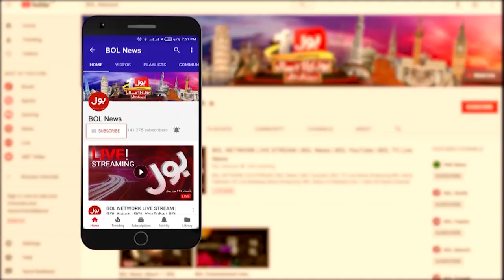BOL News Headlines 09:00 PM | 26th December 2020 | BOL News Bulletin